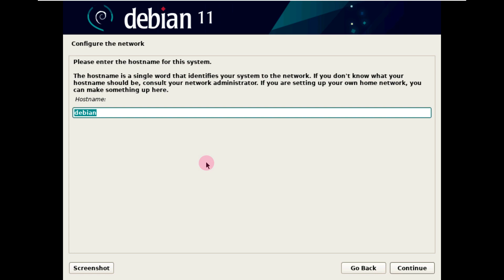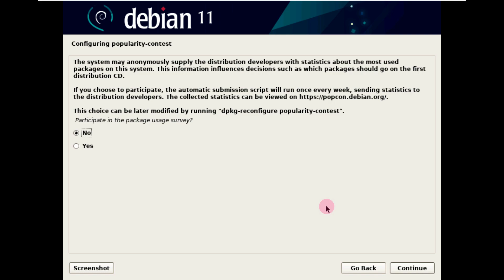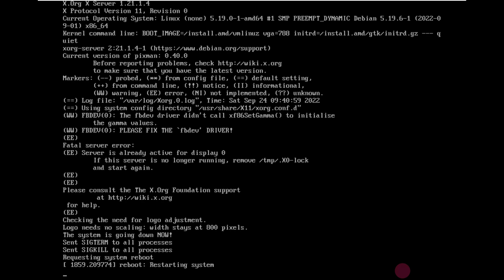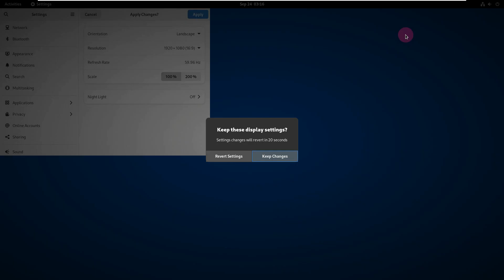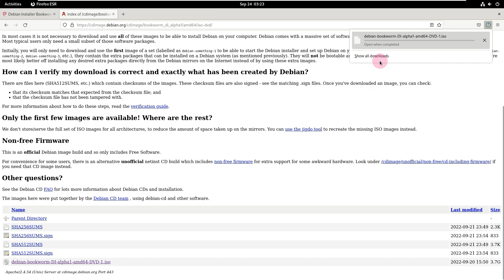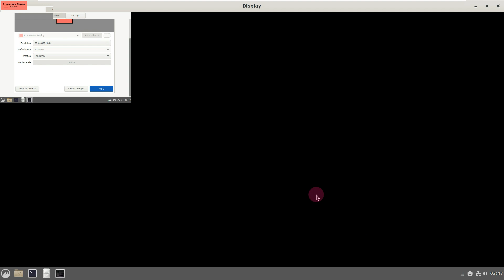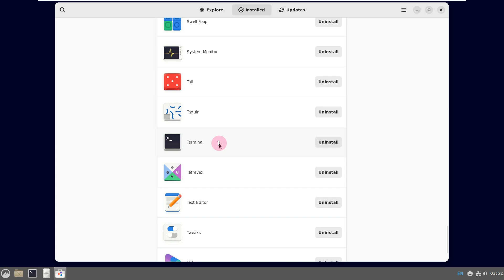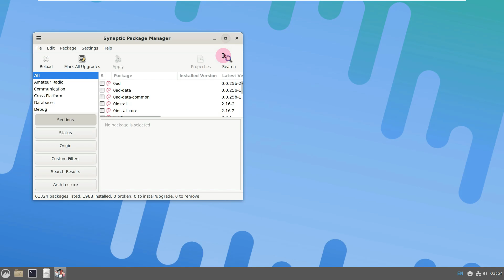Debian GNU/Linux 12 “Bookworm” First Alpha 1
In This Video We Are Looking At Debian 12 "Bookworm" Installer Alpha 1 Released.

The first alpha release of the Debian Installer to be used by Debian 12 "Bookworm" is now available for early testing.

Overnight the first alpha release of the installer set to power Debian 12 "Bookworm" was released for testing. Debian Installer Bookworm Alpha 1 pulls in the Linux 5.19 kernel, harmonizing of the UEFI and BIOS boot menus, speech synthesis will now automatically start after a 30 second timeout, Microsoft Windows 11 detection support is now wired up, experimental DMRAID support was dropped, and a variety of other package updates.

Bookworm's installer has also added support for the Banana Pi M2 Ultra and various other Arm boards. There is 78 language translations for the DI Bookwork Alpha 1 release.

Todays Video - Debian 12 "Bookworm" Installer Alpha 1 Released!